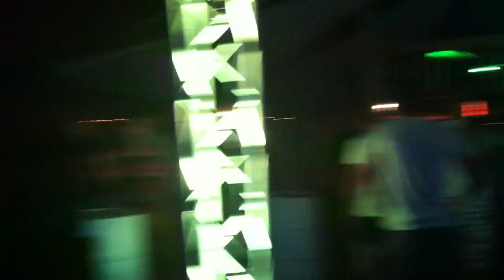28.09.2012 @ DJ AYKUT ONCUL @ PIER PARTY @ AT SUENO HOTELS BEACH SIDE